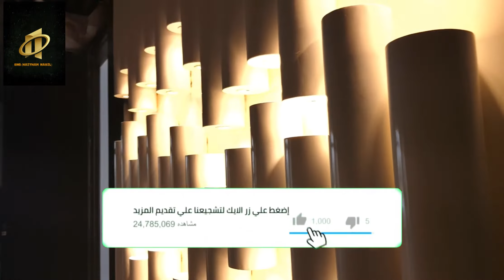ديكور جداري إضاءة من اجمل ما يكون تعالو نشوف\هيثم نبيل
هدفنا رضاكم
تبعونا علي فيس بوك وصفة نفذ بيتك بنفسك مع هيثم نبيل

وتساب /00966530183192